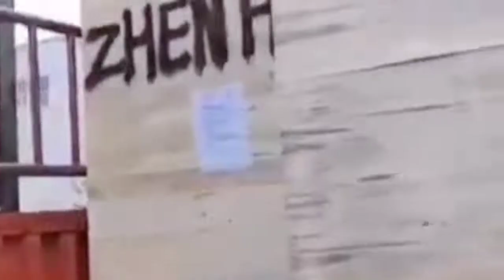ZH MQJ platform die cutting machine for cartons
ZHENHUA MQJ Semi Automatic flatbed Die Cutting Machine For carton boxes
Manufacture: Cangzhou ZHENHUA Packing Machinery Manufacture Co., Ltd